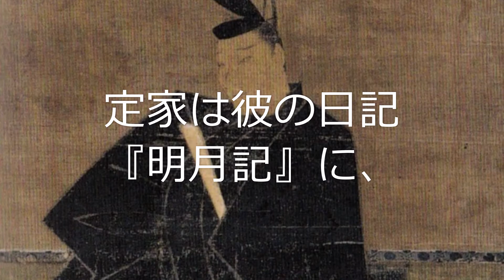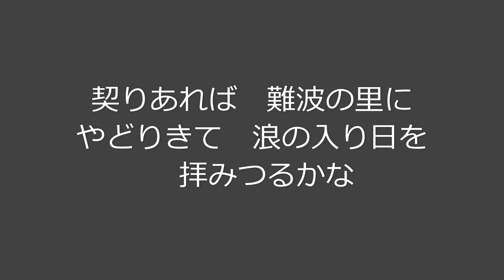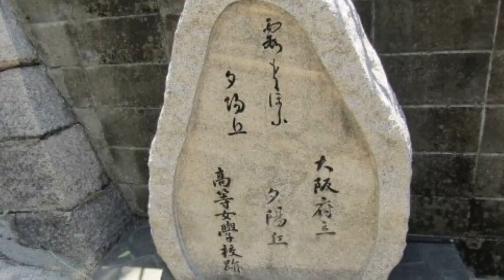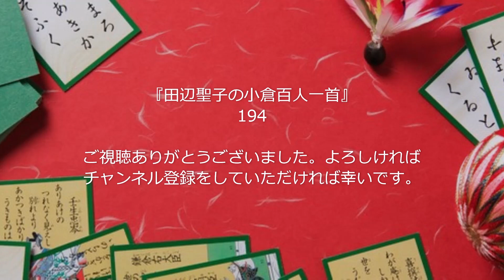『田辺聖子の小倉百人一首』194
98 風そよぐならの小川の夕暮はみそぎぞ夏のしるしなりける（従二位家隆）。『田辺聖子の小倉百人一首』を再生リストに入れましたので、ご利用ください。